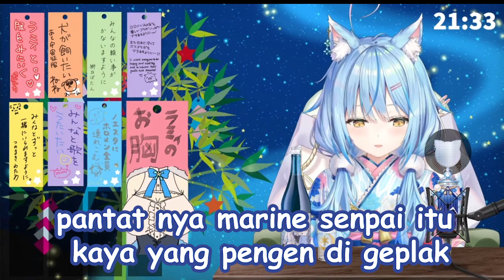LAMY INGIN GEPLAK P4NT4T MARINE (HOLOLIVE SUB INDO)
SEMUA CLIP LAMY